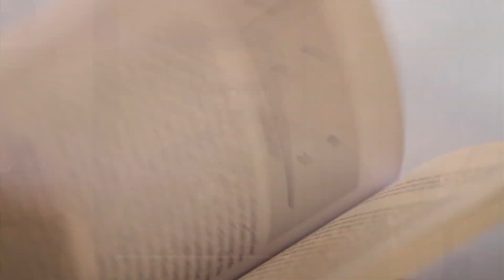Ready for Company w/ Divine Renovation Team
Go where absolutely no one knows your name. This week on the podcast the Divine Renovation Team sit down to talk about church hospitality. How to welcome new faces without ignoring familiar ones, how "church" language can create a barrier to entry, and ensuring that the parish understands who's responsible for creating a welcoming environment are all on the table. This is a great conversation for parishes looking to be more invitational in nature and ensure that those that come, come back.